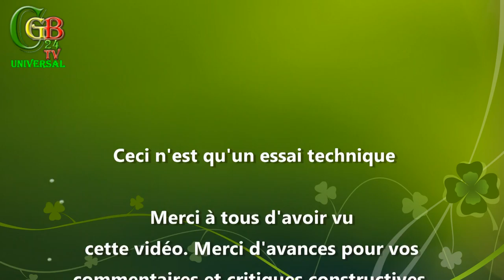NOËLLA STAR, votre nouvelle émission. Essai technique.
Ceci n'est qu'un essai technique d'Odingblotch Pit'Loy pour CGB24-TV Universal.